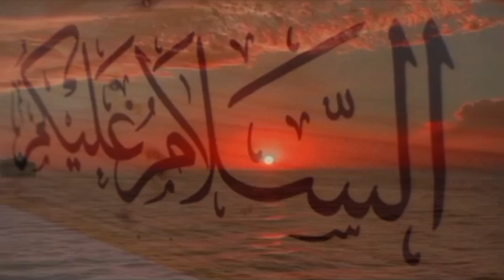Hazrat Usman E Ghani ka Madine Me BANK ACCOUNT | Maulana Shakir Noorie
Hazrat Usman Ghani ka Bank Account in Saudi Arabia
Did you know that the third Caliph of Islam – Uthman bin Affan – still owns a Saudi Bank Account and a hotel in Madinah whose profit goes to all charitable causes. He even gets electricity and water bills against his name.
There was a well which he bought 1400 years ago for Muslims from a wealthy Jewish businessman who would charge people of Madinah for drinking water.
Uthman bin Affan bought the well and gifted it to Muslims and declared it as a Waqf or endowment. Later it grew date palm trees which started generating revenue. Half of the amount was deposited in his bank account and half was distributed among the poor and orphans.
 ajmal qadri ka bayan
 peer ajmal qadri
 hazrat usman ghani ka waqia by ajmal raza qadri
 hazrat usman life story
 usman ghani ka waqia
Islamic Teacher
 Islamic Teacher Official
 islamic teacher wazaif
 hazrat usman ghani
 hazrat usman
 hazrat usman ghani ka waqia
hazrat usman ka waqia
 hazrat usman radi allahu anhu history
hazrat usman ghani documentary
 bank account, bank account of hazarat
 bank account of hazrat usman ghani
 a rich man
 rich beggar prank in pakistan
rich boys of pakistan
ameer banny ka tarika
Allama Muhammad Raza Saqib Mustafai
 Allama Raza Saqib Mustafai Channel
 Latest Bayan Allama Raza Saqib Mustafai
 New Bayan Allama Raza Saqib Mustafai
 Hazrat Usman Ghani
Hazrat Usma Bin Afan R.A
Hazrat Usman R.A KI Sakhawat
 Ghani
Sahaba ki Islam Ke Liye Maali Madad
 Islamic Teachings
Sunni Scholars
 Muslim Scholars
Urdu Speaking Scholars
 Bair e Rooma Kunwan
 Bair Ruma Well
Ruma Well